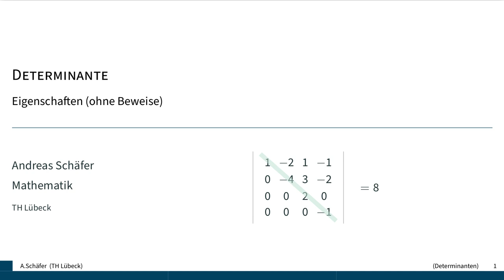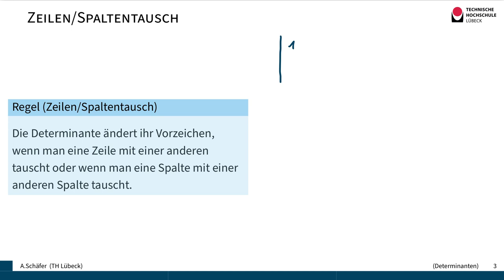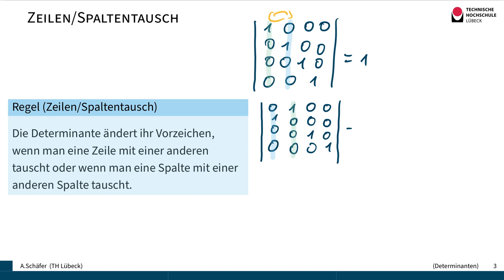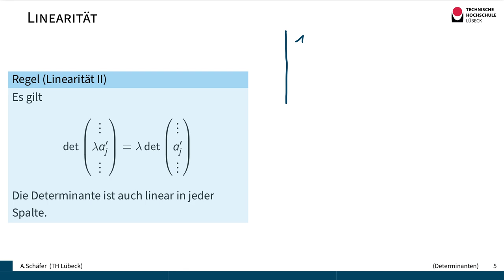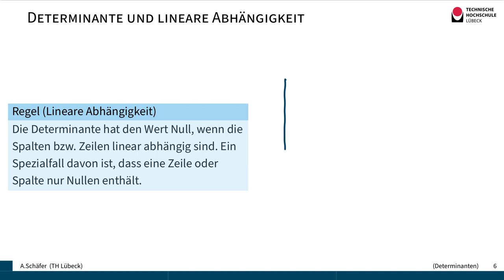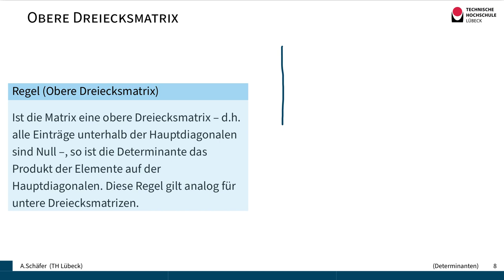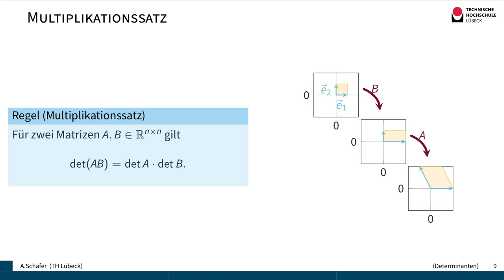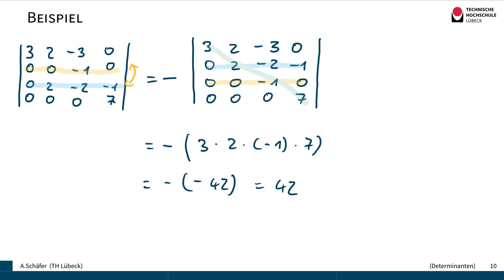Eigenschaften der Determinante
Wir stellen die wichtigen Eigenschaften der Determinante kompakt vor und illustrieren sie mit Beispielen. Die Eigenschaften werden nicht bewiesen.